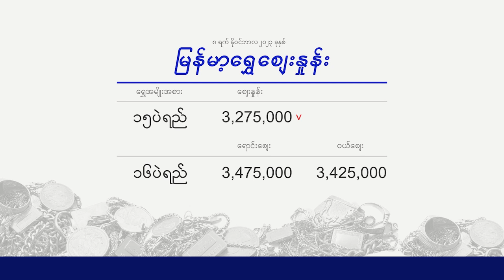Evening Exchange 08 11 2023